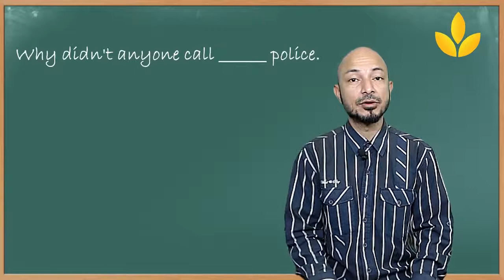SSC CGL English 300 Questions (#20)